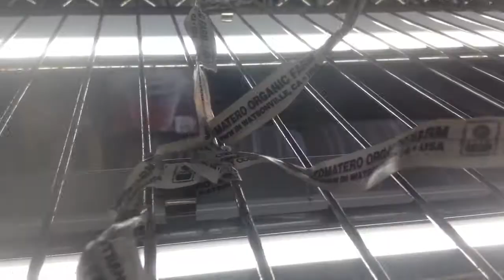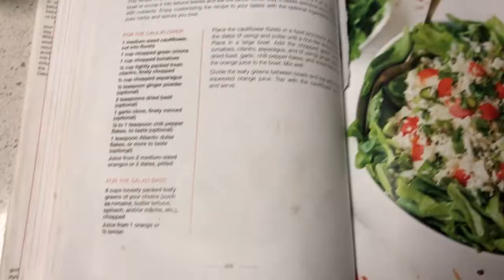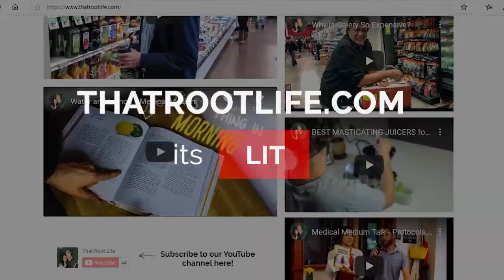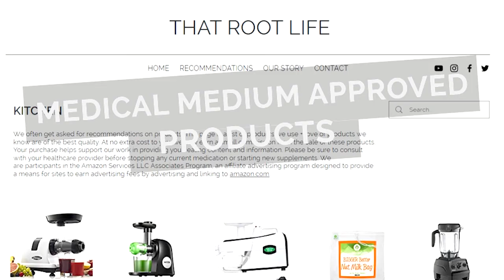Our Favorite ADANCED 369 Liver Rescue Cleanse Recipe, Day 6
We are doing the Medical Medium advanced 369 liver cleanse! After doing the standard Medical Medium 369 cleanse so many times we wanted to step it up. In this video we take you through day 6 of 9 of the cleanse. It is Vlogmas so we do this video vlog style. We take you through some other tasks for the day.

We start our morning with lemon water, celery, and heavy metal detox smoothie. Then we discuss our day so far, and how we have been feeling on the cleanse so far. We are expanding and need to get some new lights up in the garage for new microgreens. Watch Ben install the new lights. For lunch we have the liver rescue smoothie. For dinner we have our favorite dinner on the advanced liver rescue cleanse, the medical medium cauliflower bowl!